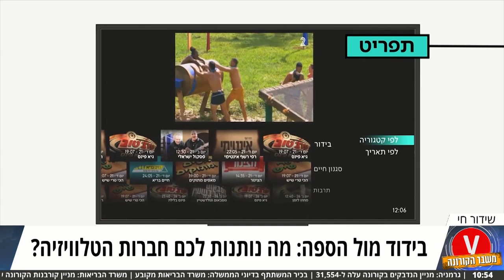בידוד מול הספה: מה נותנות חברות הטלוויזיה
בידוד מול הספה: מה נותנות חברות הטלוויזיה? מירב קריסטל לאולפן ynet